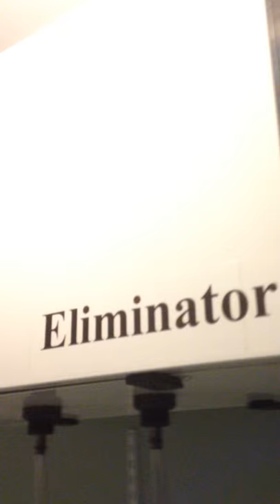25 PARKHILL ST MAIN FLOOR APARTMENT BASEMENT AREA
25 PARKHILL ST MAIN FLOOR APARTMENT BASEMENT AREA